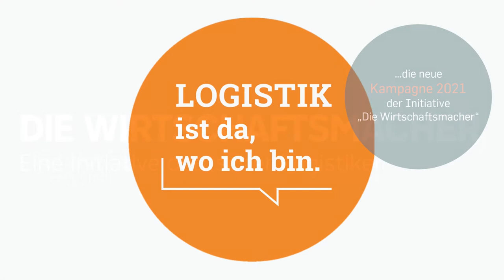Volkswagen Konzernlogistik | "Logistik ist da, wo ich bin" | Die Wirtschaftsmacher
Sie lächeln, sie strahlen, sie sind begeistert von dem, was sie tun: Sieben Frauen und Männer aus unterschiedlichen logistischen Bereichen stehen im Mittelpunkt des Starts der neue Imagekampagne „Logistik ist da, wo ich bin.“ In kurzen Videoclips stellen sie sich, ihren Job und den Nutzen der Logistik für die breite Öffentlichkeit dar – authentisch, heiter und kompetent.